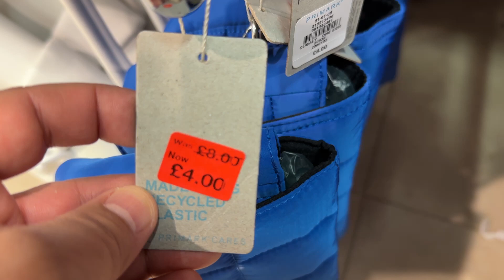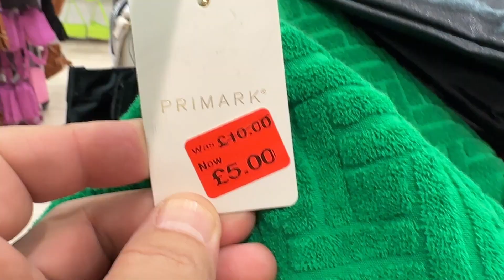Primark Reduced Bags - Early November 2022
Primark What Bags Reduced - November 2022 @FaraLopez